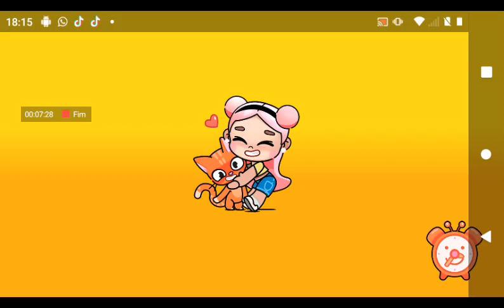rotina da manhã ♥️♥️♥️